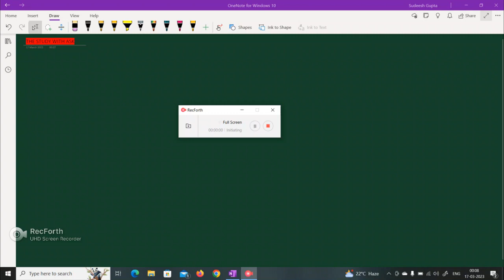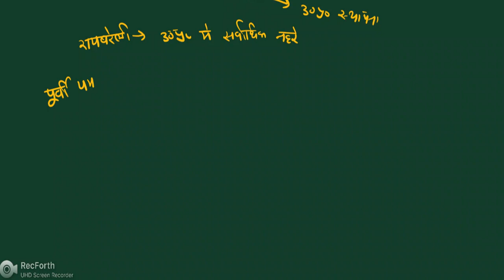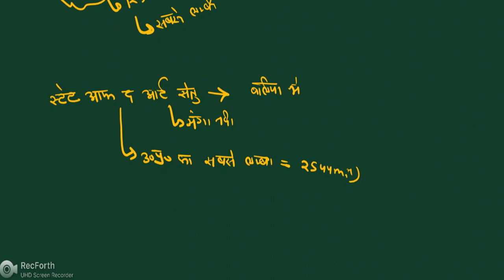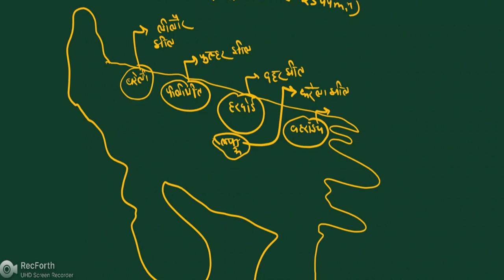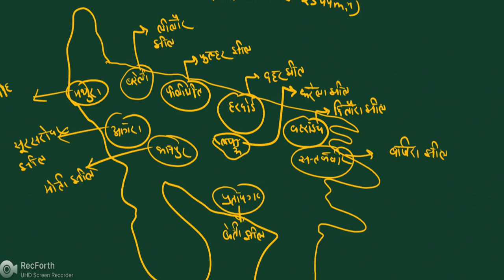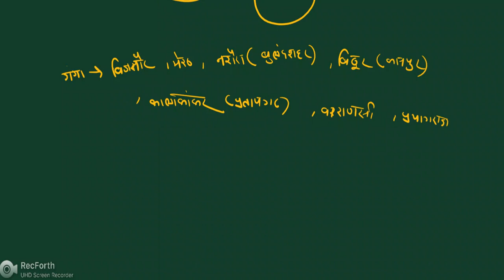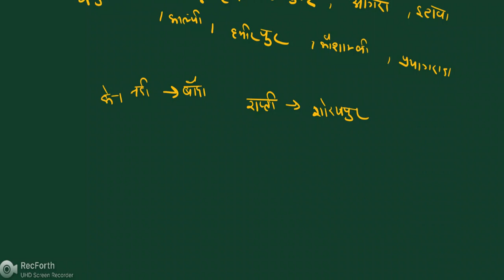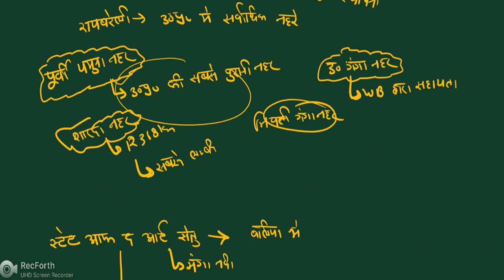UP SPECIAL II CLASS 9 II THE STUDY WITH ASK | ALL COMPETITIVE EXAMS |उत्तर प्रदेश की परियोजनाएं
UP SPECIAL II CLASS 9 II THE STUDY WITH ASK | ALL COMPETITIVE EXAMS||
उत्तर प्रदेश की बहुउद्देशीय परियोजनाएं
उत्तर प्रदेश में सिंचाई संसाधन
जल विद्युत परियोजना